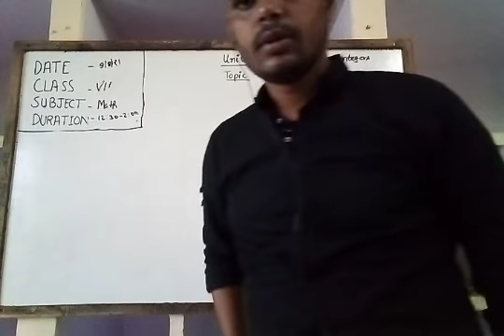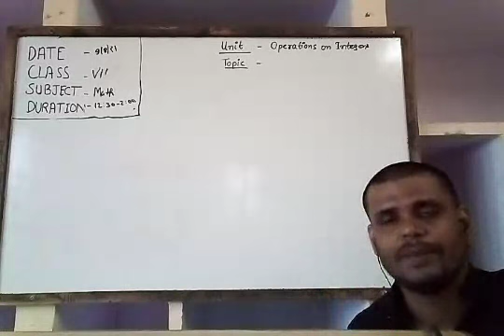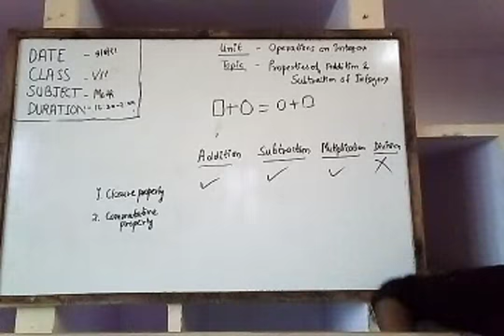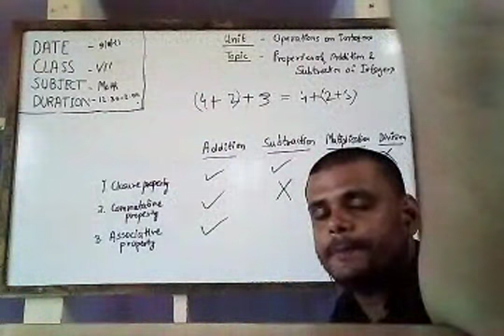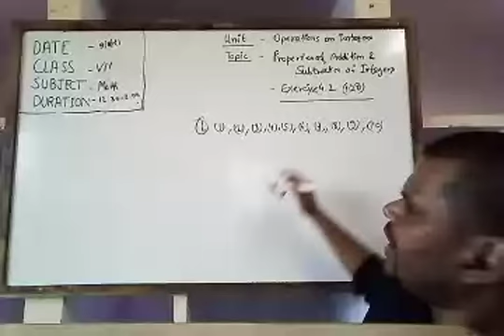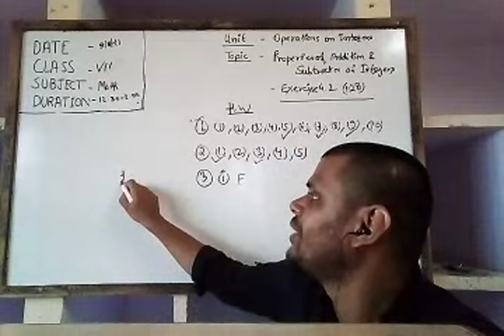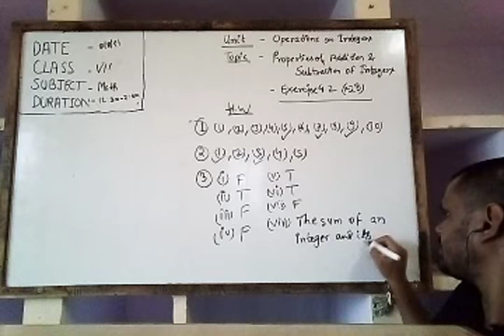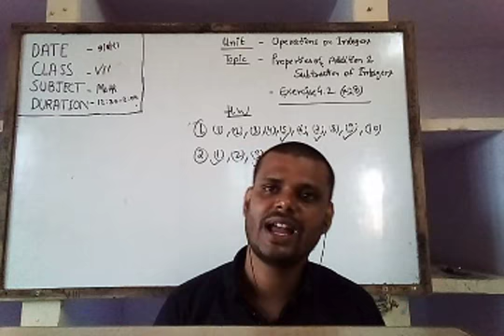10 08 2021 class 7 Math chapter 4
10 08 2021 class 7 Math chapter 4